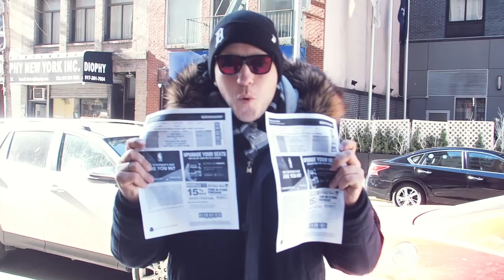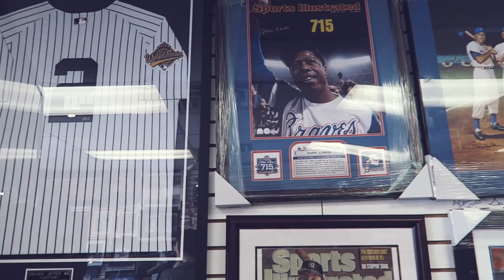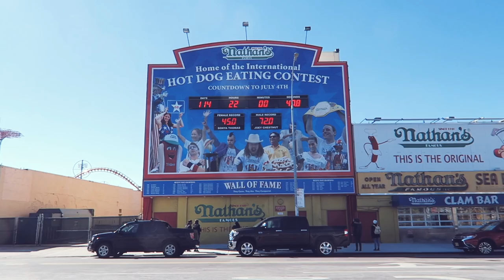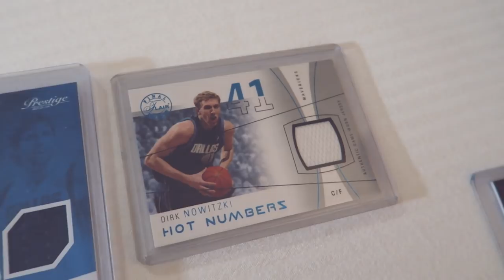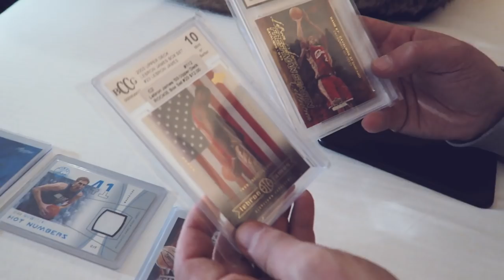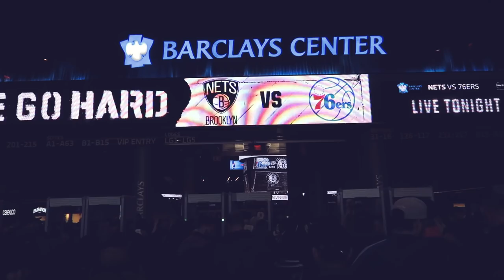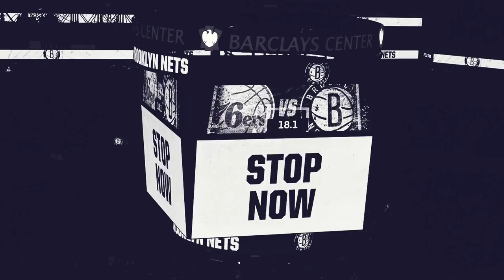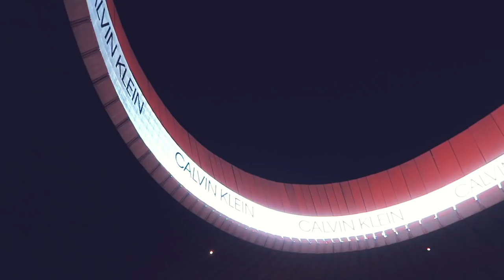BROOKLYN - Nets, Coney Island & Hot Corner 🏀🎡🌭 | USA REISE VLOG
►meine KAMERA

Im zweiten USA Reise Vlog fahren wir von Manhattan nach Brooklyn. Dort besuchen wir einen Sammelkarten Shop namens The Hot Corner mit allen möglichen unterschriebenen Fanartikeln. Danach geht es weiter nach Coney Island, wo im legendären Nathans Hot Dogs gefuttert werden. Zum Abschluss geht es ins Barclays Center zum Spiel der Brooklyn Nets gegen die Philadelphia 76ers.

Über THTV: Tomy Hawk TV - Sports Gaming:

Hallo Sportsfreunde und willkommen bei Tomy Hawk TV! Mein Name ist Tomy und hier präsentiere ich euch meine große Leidenschaft: US-Sport. Auf THTV findet ihr Videos zu Fanartikeln, Sportfilmen und Sportspielen sowie News.